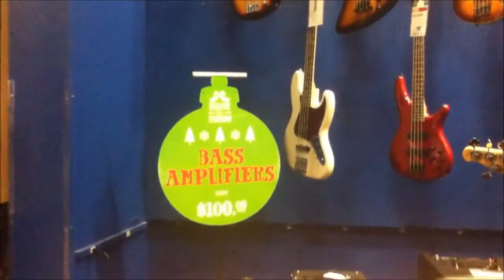Music Man Sub Stingray Sterling Review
to be honest the bass is cool for being a cheaper one  dont let it make you think it sucks because its cheaper
my buddys podcast

*I Created this video*